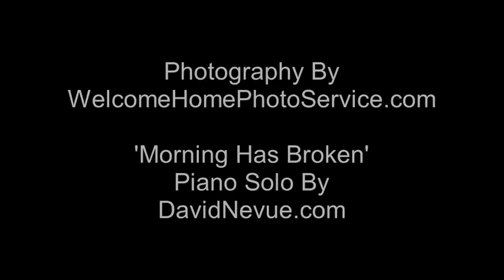214 Oaklawn Drive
Property Listing Photos